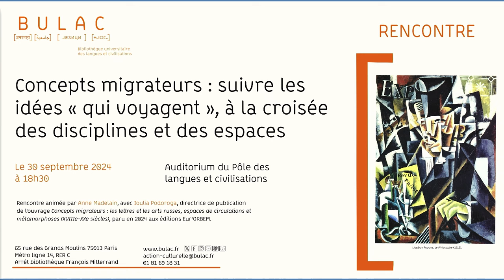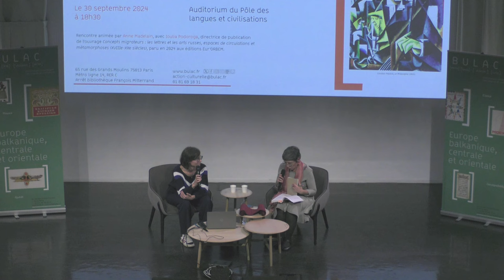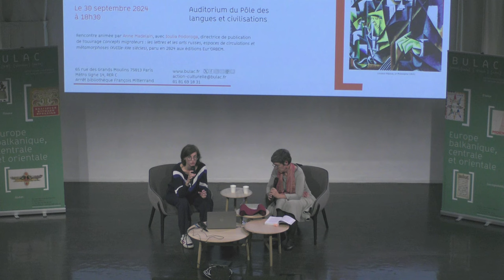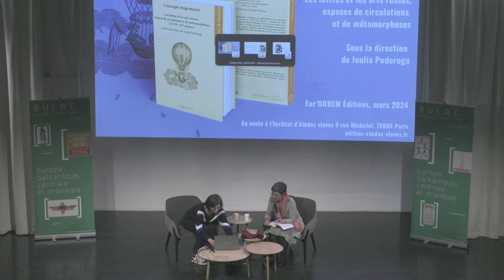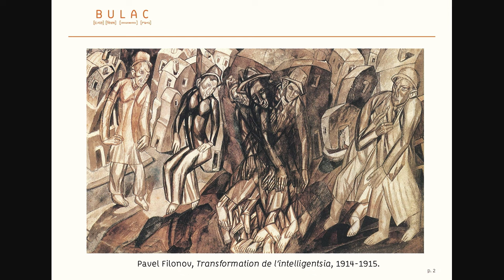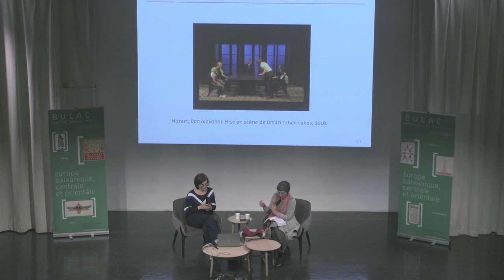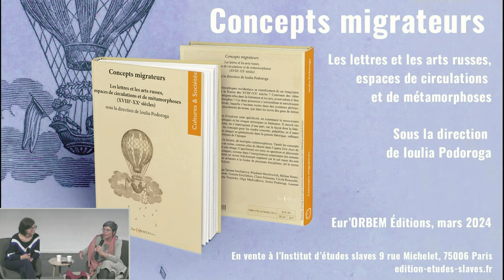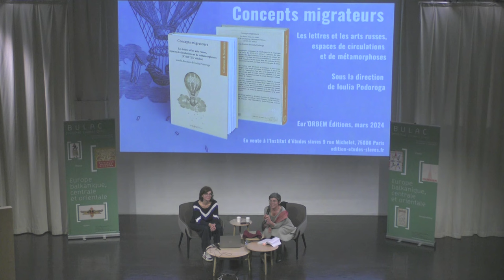Concepts migrateurs : suivre les idées « qui voyagent », à la croisée des disciplines et des espaces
Cette rencontre du 30 septembre 2024, avec Ioulia Podoroga, directrice de publication de l'ouvrage « Concepts migrateurs : les lettres et les arts russes, espaces de circulations et métamorphoses (XVIIIe-XXe siècles) », paru en 2024 aux éditions Eur'ORBEM, sera l'occasion d'une discussion autour de la problématique des concepts « qui voyagent », d'une discipline à l'autre, d'un espace à l'autre. La rencontre sera animée par Anne Madelain, maître de conférences (Inalco), co-responsable de l’Observatoire de l’Europe médiane contemporaine (Inalco/CREE), chercheuse associée au Centre d’études des mondes russe, caucasien et centre-européen (CERCEC).